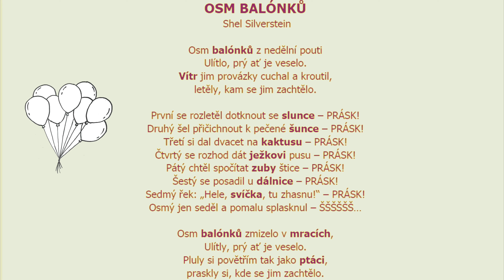01. Básnička s doplňováním- Jarní prázdniny- Pondělí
Máme tu jarní prázdniny 2021. Bohužel se nemůžeme potkat osobně, a tak jsme si pro Vás připravili program alespoň na dálku. Pondělí bude ve znamení básničky Osm balónků. Zvládnete doplnit chybějící slova?
Dům dětí a mládež Kutná Hora